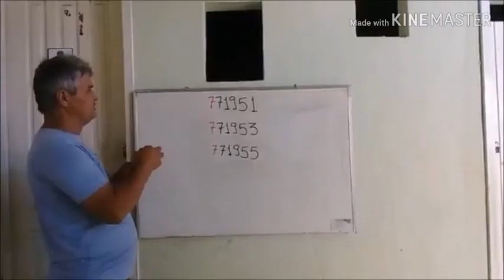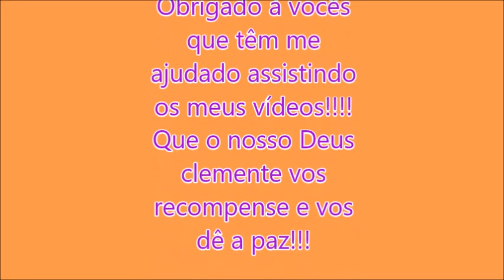Passando por Nova Venécia - ES à bordo de uma Hilux 11 outubro 2020 parte 1|WRBUS